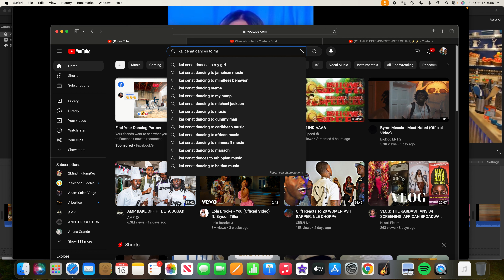RATING the FUNNIEST YouTuber